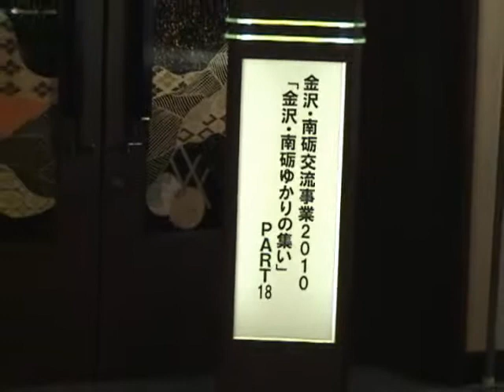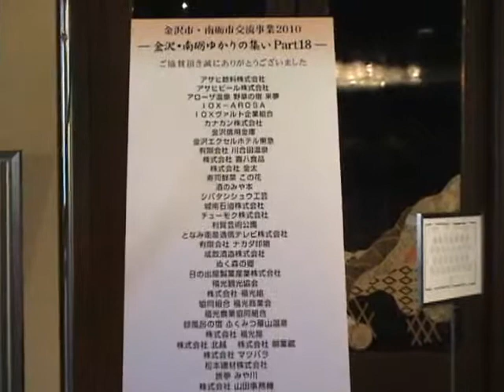金沢なんとゆかりの集い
平成22年2月7日（日曜日）に金沢市の金沢エクセルホテル東急で開催された、「金沢・なんとゆかりの集い　パート18」の模様を動画でお送りします。

昔から深い結びつきのあった金沢市と南砺市の交流をさらに深めるため、平成4年から開催されています。